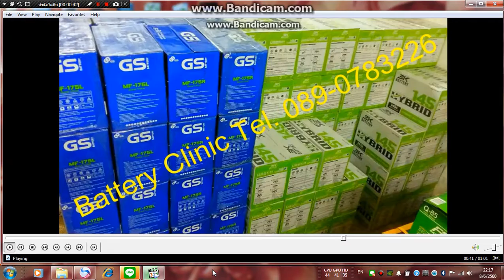แบตเตอรี่ รถยนต์ จตุจักร กทม. ( ถูกที่สุดในประเทศไทย )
แบตเตอรี่ รถยนต์ จตุจักร กทม.
3K
ADVANCE 40B19L
MF 46B24R
MF 46B24L
HB 145 R
HB 145 L
GS
MFX-50L
MFX-60R
MFX-60L
MFX-80L
MFX-175R
MFX-175L
FB PREMIUM HYBRID F-135R
FB PREMIUM HYBRID F-135L
GOLD DIN65R
GOLD DIN65L
GOLD DIN75L
GOLD DIN100L